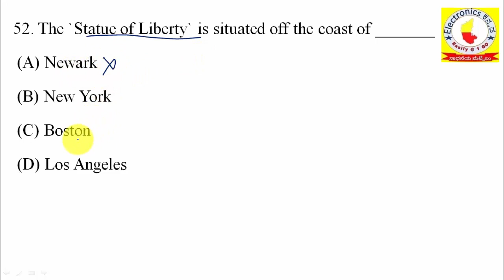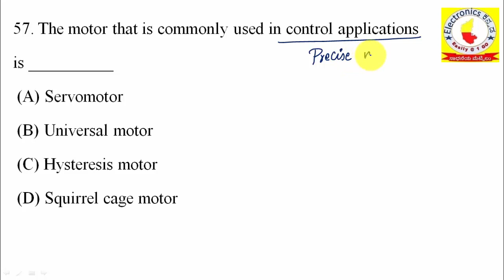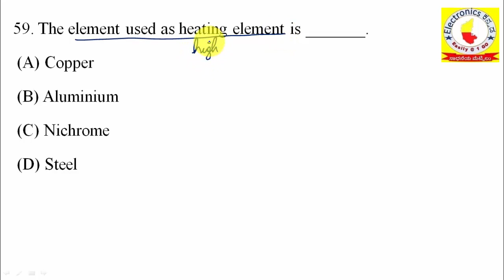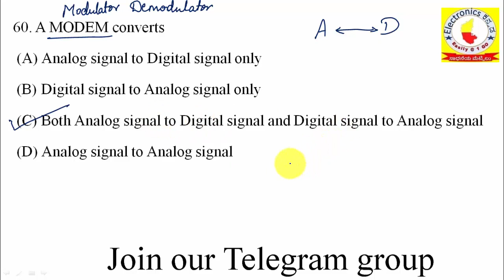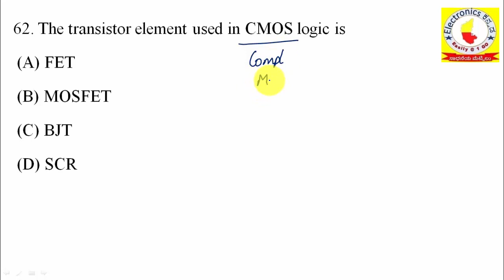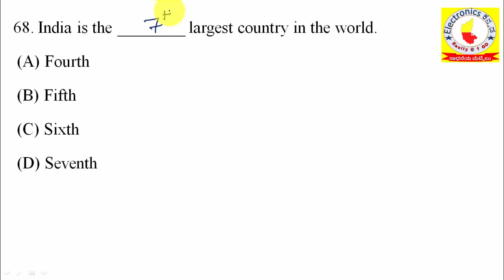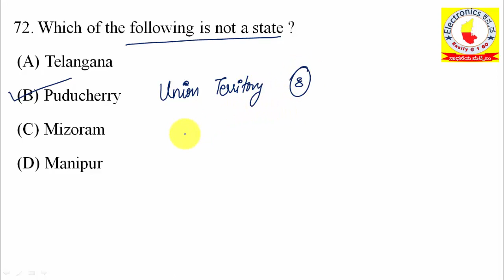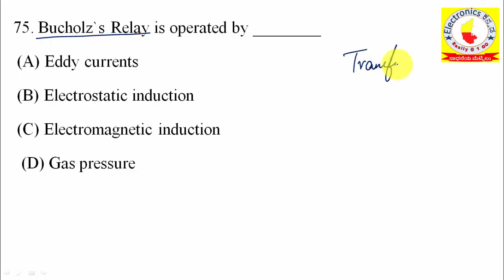Station Controller/ Train Operator SCTO 2016 Part3 (Q50 - Q75) Previous year paper Solution | BMRCL